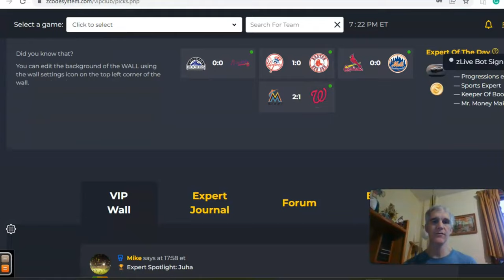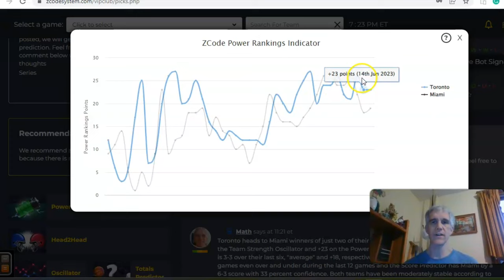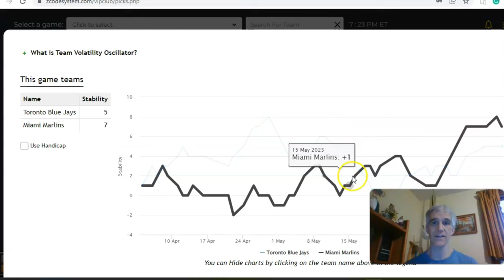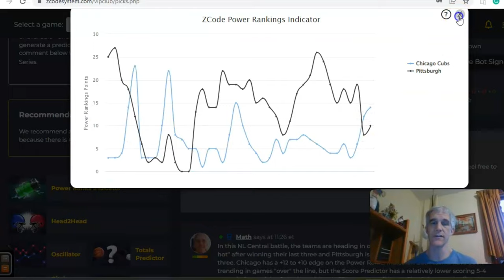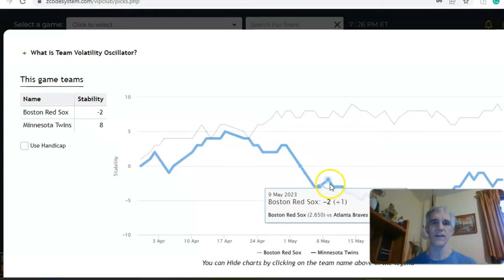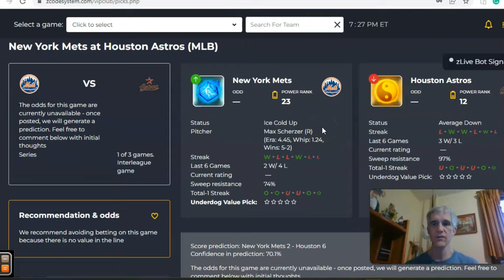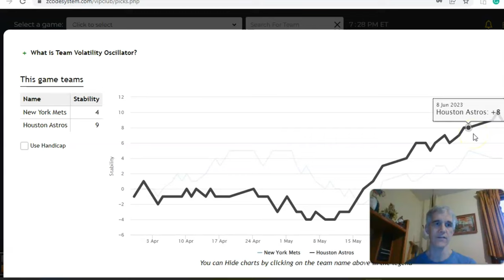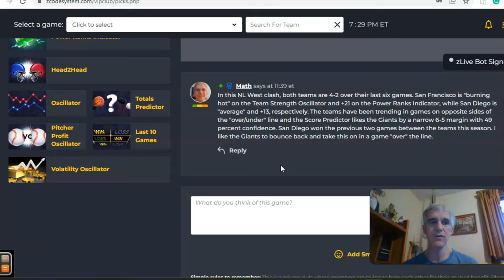MLB Picks June 19: Astros Host Mets in Headlined Game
The MLB season is approaching the midway point with some surprise teams emerging as powerhouses. There are ten games scheduled for June 19; we will look at five of them. The featured matchup is the Astros hosting the Mets.